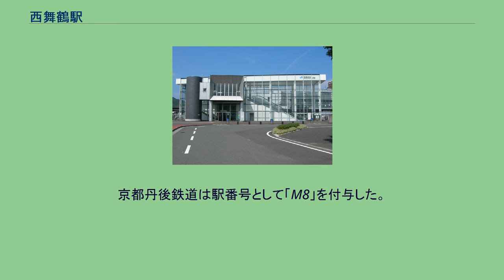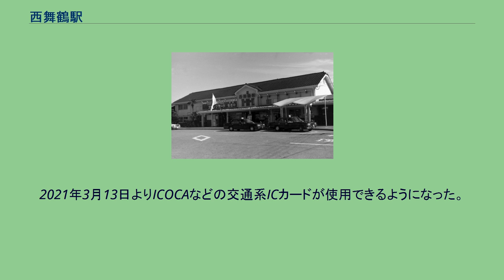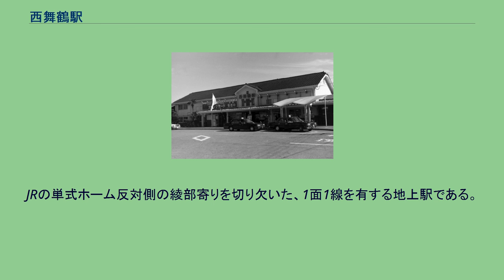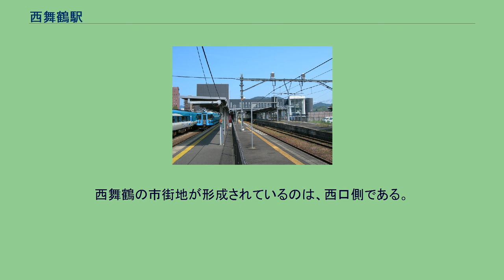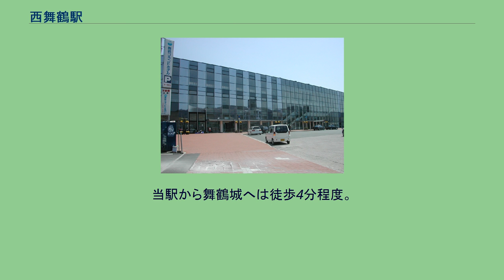西舞鶴駅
東口 橋上化改築工事前の駅舎。
西舞鶴駅（にしまいづるえき）は、京都府舞鶴市字伊佐津に設置されている、西日本旅客鉄道（JR西日本）・WILLER TRAINS（京都丹後鉄道）の駅である。
京都丹後鉄道は駅番号として「M8」を付与した。
本駅は西舞鶴市街地における代表駅であり、舞鶴線の列車全てが停車し、京都丹後鉄道の拠点駅にもなっている。
日常的な買い物などでの利用の他に、通勤・通学利用も見られる。
また京都府北部の中核都市で官公庁が集中する舞鶴市にあって、長距離ビジネス利用も見られる。
これらにより、21世紀初頭においては、1日当たり1千人を超える利用者を確保し続けてきた。
1904年に舞鶴駅（まいづるえき）として開業した。
舞鶴市の合併・市域拡大に伴い、1944年に西舞鶴駅と改称された。
かつては、駅弁が販売されており、その調製元は「鶴寿軒」だったが、2005年に撤退した。
JR西日本の舞鶴線と、京都丹後鉄道の宮津線の2路線が乗り入れている。
このうち宮津線は、当駅が起点である。
ただし「宮舞線」の愛称区間に含まれているため、対外的には「京都丹後鉄道宮舞線」と案内されている。
なお、宮津線は1990年に北近畿タンゴ鉄道へ経営移管される前は日本国有鉄道（国鉄）およびJR西日本の路線であり、 舞鶴線と同一事業者の路線であった。
単式ホーム1面1線と島式ホーム1面2線、合計2面3線のホームを有する直営駅(綾部駅の被管理駅)である。
橋上駅舎を持ち東西両側から駅舎に入ることができる。
改札口は2階中央部に設けられている。
単式ホーム側が4番のりば、島式ホームが2・3番のりばである。
欠番の1番線は、2番線の横にホームの無い留置線として存在し、東舞鶴駅から回送されてきた特急「まいづる」の待機などの際に使われている。
下り本線は4番のりば、上り本線は3番のりばだが、いずれのホームも宮津線を含めた3方向からの出入りが可能である。
ただし、1番線（留置線）の宮津方面への出発信号機は使用を停止しており、宮津方面から1番線への出入りは不可能な状態にある。
JR4番のりばと丹鉄線のりばの間には柵が設けられているものの、丹鉄線改札口を経由した連絡通路を介して、相互の平面乗り換えが可能である。
丹鉄駅舎が無人化される時間帯は連絡通路が閉鎖されるため、一旦、JRの改札口を出て丹鉄の改札口へ回らなければならない。
2011年3月11日までは連絡通路横の夜間専用乗り換え口での乗り換えが可能だったものの、閉鎖された。
もっとも、4番のりばへの列車の発着は昼間は少なく、JR列車はもっぱら2・3番のりば発着で運用されるため、平面乗り換えできるケースは少ない。
1999年9月25日に橋上駅舎化され、改札口前にはキヨスクも併設されたが2015年12月29日に閉店。
2017年1月11日にセブン-イレブンキヨスクとして営業を再開したものの、2020年11月末をもって当店舗も閉店した。
西駅交流センター2階部分にはテレビが備え付けられた待合室や京都府中丹広域振興局旅券窓口が設置されている。
１階部分には地元の名産品やレンタサイクルなどを取り扱うまいづる観光ステーションが営業している。
2021年3月13日よりICOCAなどの交通系ICカードが使用できるようになった。
長らく交通の要衝として栄え、広い構内には西舞鶴機関区や舞鶴鉄道部など運転関係の重要施設が多く設けられていた。
舞鶴線電化開業にあわせて多数あった側線は1本（前述の1番線）のみとなり、旧貨物ヤード跡地には国家公務員西舞鶴合同宿舎が建設された。
また別区画は戸建て住宅用に宅地造成されたものの、ほとんどの土地は未利用地として残されたままである。
なおバザールタウン舞鶴がある場所は鉄道関連の跡地ではなく、旧グンゼ舞鶴工場の跡地である のりば 上表は2010年3月改正時点のもの。
主に東舞鶴方面行き（下り）は2番のりば、綾部方面行き（上り）は3番のりばを使用。
4番のりばは原則として朝と晩しか使われない。
JRの単式ホーム反対側の綾部寄りを切り欠いた、1面1線を有する地上駅である。
改札口は西寄り1階に設けられている。
直営駅であり、同線内に15駅存在する有人駅の1つだが、窓口は日中のみしか営業しない。
駅東側には京都丹後鉄道の車両・乗務員基地である西舞鶴運転所もある。
2009年3月13日まではJRホームに発着するKTRの列...